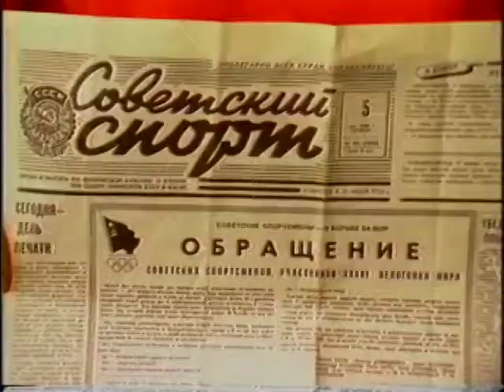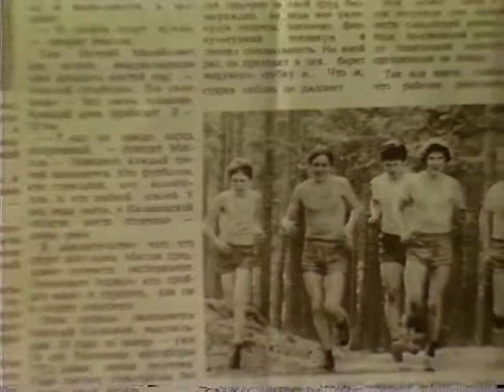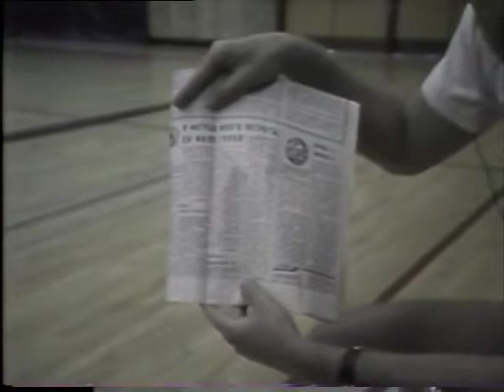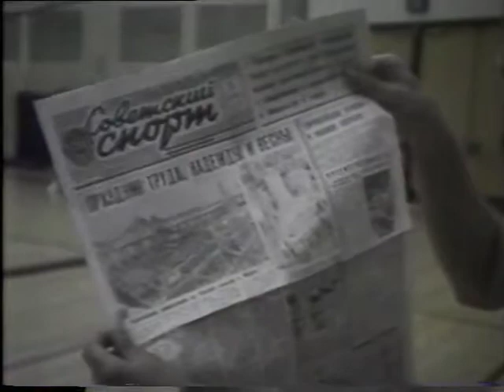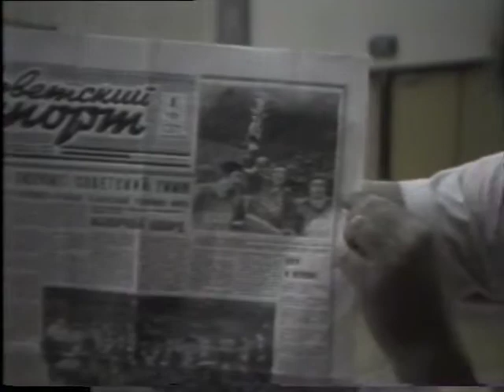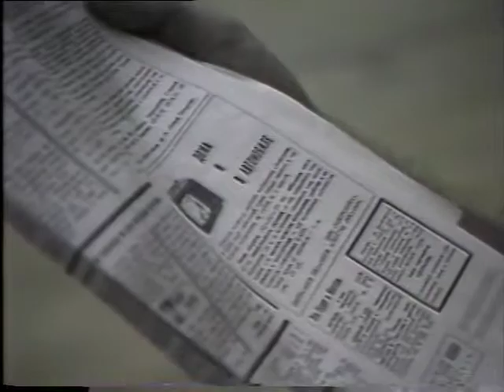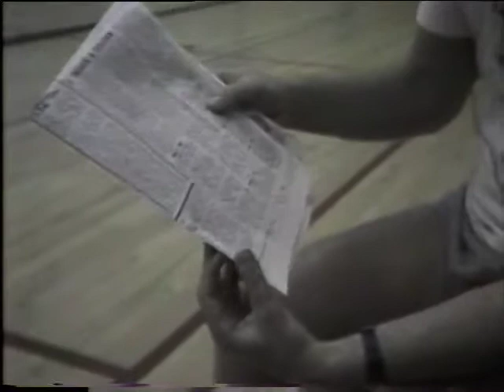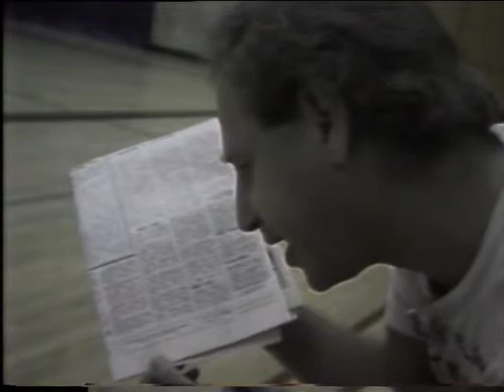Bob Edelman Reads: Sovietski Sport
Bob Edelman is a sports writer and history professor.

1983   TRT: 28 minutes   #51